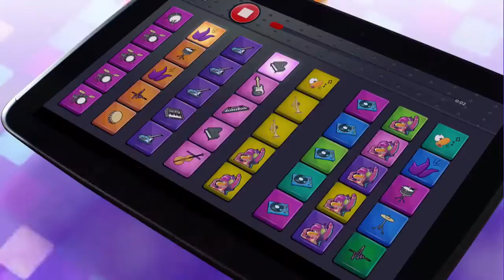Trailer: Super Dj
¡Hola Pingüinos! Hoy le traigo un trailer que esta publicada en el Blog de Club Penguin, donde se muestra la escandalosa App de Super Dj, que por fin ya esta en las tiendas móviles, que esperas!. ¿Te gusto el video?, dime en un comentario!

Redes-Sociales